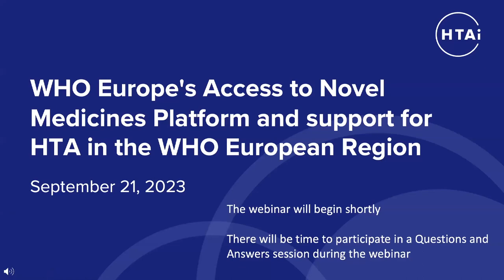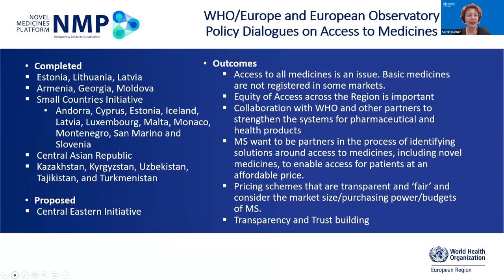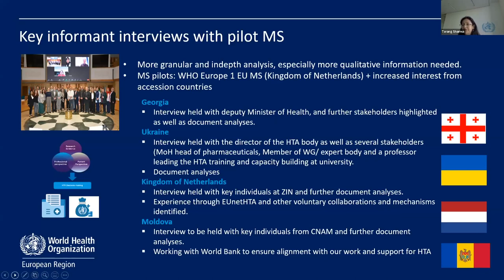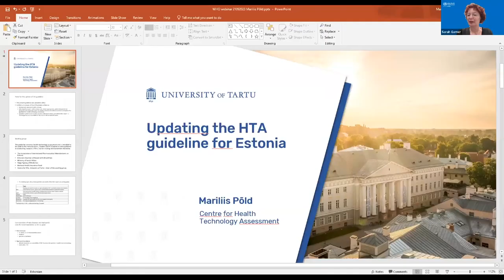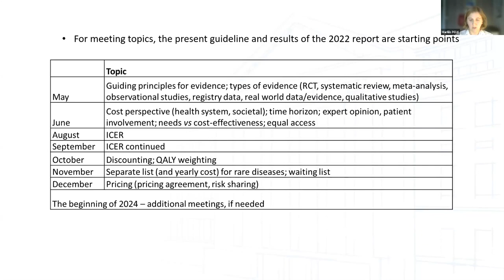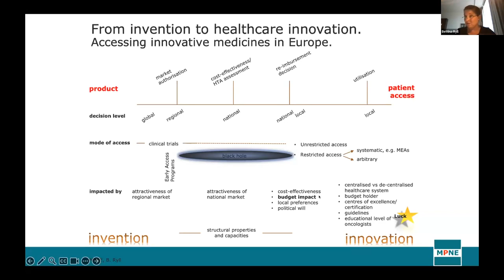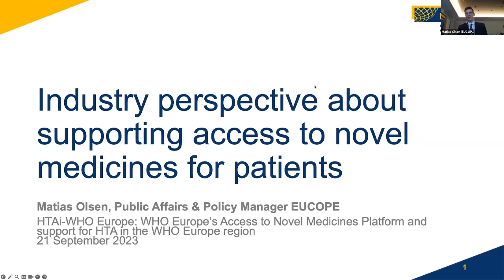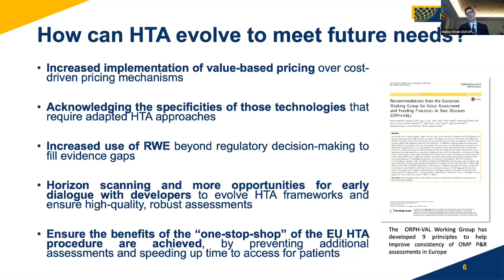WHO Europe's Access to Novel Medicines Platform and support for HTA in the WHO European Region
WHO’s European Programme of Work 2020–2025 – “United Action for Better Health”  highlights the importance of equitable and sustainable access to quality medicines in order to achieve universal health coverage and the Sustainable Development Goals (SDGs). Access to medicines and health products works at the interface of three SDGs: SDG 3 – good health and well-being; SDG 9 – industry, innovation and infrastructure; and SDG 17 – partnerships for the Goals. There have been major strides in biopharmaceutical research and advances in prevention, screening, diagnosis and treatment in recent decades, thanks to investment from the public and private sectors. However, all countries in the WHO European Region have voiced concern over the escalating prices, affordability of medicines and especially the budgetary impact of novel medicines, which has led to restricted patient access, increased inequities and to financial hardship.

Sarah Garner will highlight the background and context of WHO Europe’s Access to Novel Medicines Platform and moderate the session.

Tarang Sharma will highlight the HTA work WHO is doing within the WHO European Region.

Mariliis Põld will present Estonia's experience with updating the guideline for HTA of pharmaceuticals to inform reimbursement decisions with stakeholders, in particular highlighting the consideration of rare diseases and real world data for novel medicines.

Bettina Ryll will present the patient perspective for getting access to novel cancer medicines in Europe and how HTA can assist with that.

Matias Olsen will present the industry perspective about supporting access to novel medicines for patients and HTA can assist with that and on how the value assessments may need to evolve if at all to facilitate this access.

Sarah Garner will then moderate a discussion with the panel to see how NMP can work with the stakeholders to alleviate and mitigate these challenges and improve the access for patients.